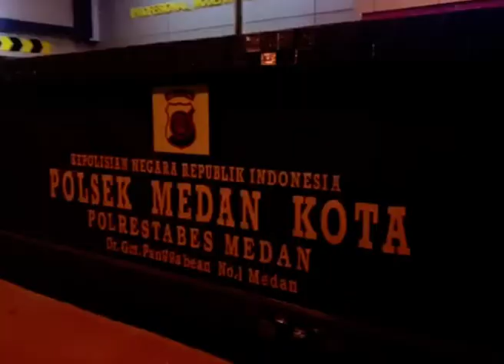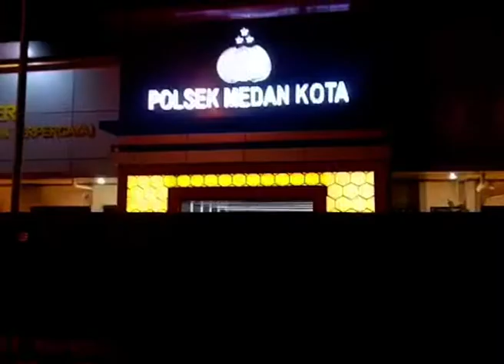POLSEK MEDAN KOTA TEMPEL STICKER MAKLUMAT KAPOLRI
UNTUK MENGURANGI DAMPAK PENYEBARAN VIRUS CORONA ATAU YANG BIASA DISEBUT  VIRUS COVIT 19 YANG ADA DI WILAYAH HUKUMNYA KAPOLSEK MEDAN KOTA KOMPOL M RIKKI RAHMADHAN
 DIDAMPINGI WAKAPOLSEK AKP SANGKOT SIMAREMARE SELASA MALAM MELAKSANAKAN PENEMPELAN STIKER MAKLUMAT KAPOLRI DITEMPAT - TEMPAT KERAMAIAN  YANG ADA DISELURUH WILAYAH HUKUMNYA.